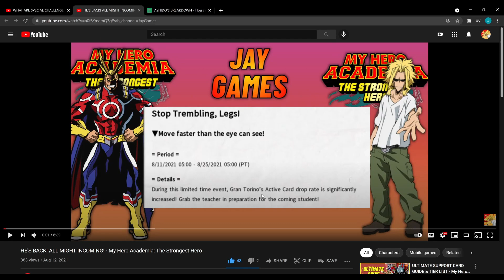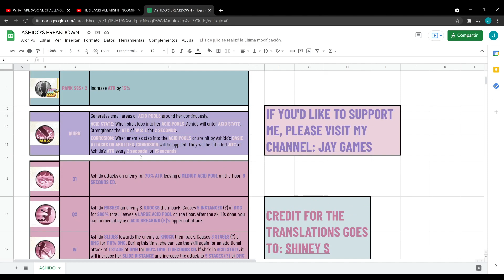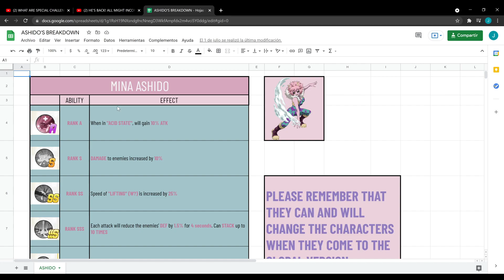HELLO, DEVS? CAN WE HAVE CONTENT AFTER MAINTENANCE? - My Hero Academia: The Strongest Hero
How many of you think it makes sense for Mina to come tomorrow? Raise your hands in the air!

🙆🏼‍♂️ If you'd like to support the me & the channel, you can donate